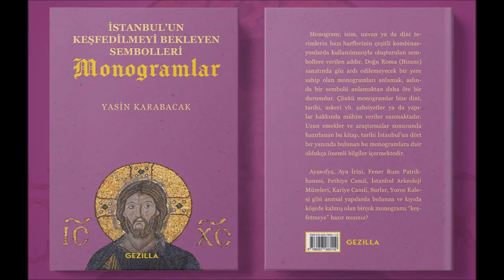Hatice Sultan Türbesi (The Tomb of Hatice Sultan)